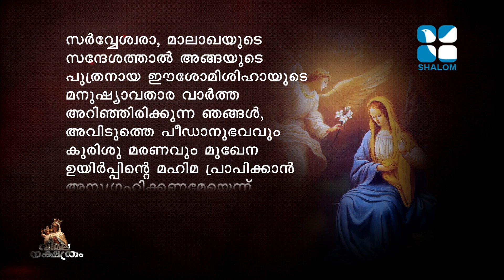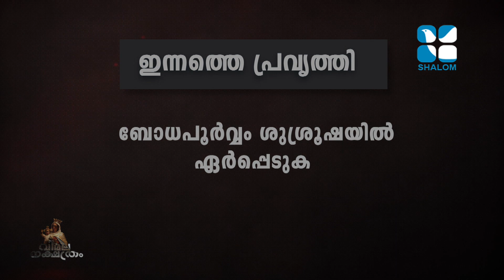VIMALA NAKSHATHRM | വിമല നക്ഷത്രം | DAY-08 | FR JISON PAUL VENGASSERRY | SHALOM TV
ബോധപൂര്‍വ്വം ശുശ്രൂഷയില്‍ ഏര്‍പ്പെടുക.